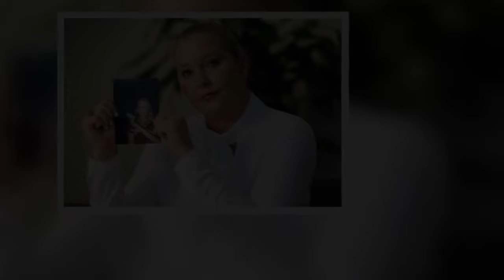Prince Andrew full title: Is Prince Andrew still a Duke? Royal could stop using HRH style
As the Prince's patronages revert to Queen Elizabeth II, he will also drop an aspect of his title. A royal source revealed that he would stop styling himself as His Royal Highness, although the Queen has not stripped him of this right. His duties will revert to her as he prepares for the next stage in his legal battle with Virginia Giuffre.Is Prince Andrew still a Duke? According to Buckingham Palace, Prince Andrew has voluntarily parted with his royal duties. The Palace said the changes meant he would continue fighting the lawsuit from accuser Ms Giuffre as a "private citizen". But while the changes will alter his role, they have limited bearing on his title.    READ MORE  Prince Andrew to  ...